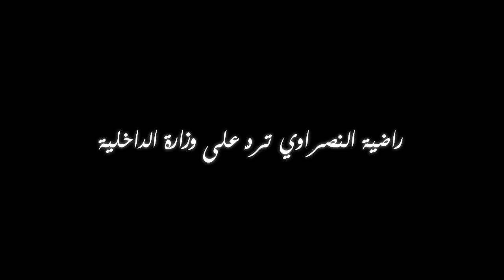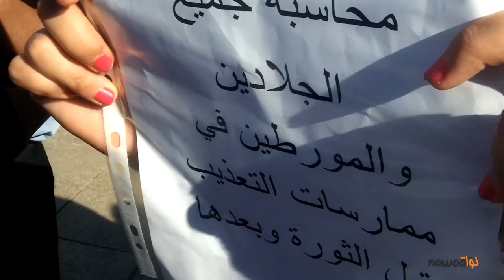راضية النصراوي تردّ على وزارة الداخلية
بعد أن حلّت في تونس "ثورة الياسمين" كما يُسمّيها البعض و بعد أن انطلق "الربيع العربي" من أرضها سرعان ما اندثرت أوفوريا "الثورة" و تبيّن أنّ للياسمين شوكا و أنّ الربيع خريف.

هرب بن علي لكنّ نظامه لم يهرب، كيف يهرب و الشعب أصيب بفقدان الذّاكرة، أو كما يقول المفكّر الجزائري مالك بن نبي : بقابلية الإستعمار.

بعد الخطابات الرّنّانة للسياسيين و المنظّرين في صلب الحكومات المُتعاقبة حول إصلاح المنظومة الأمنية حصلت واقعة غريبة.

ليلة 3 سبتمبر 2012 اعترضت سيارة مدنيّة على متنها ثلاثة أعوان أمن فتاة كانت مع خطيبها في سيّارتها و قام إثنين منهم بإغتصاب الفتاة في حين إبتزّ العون الثالث خطيبها طالبا منه مبلغا ماليّا في مقابل عدم تلفيق قضيّة مشاركة في البغاء له.

بعد أن تفطّن الشابّ لعملية إغتصاب خطيبته تشاجر لفظيّا مع أعوان الأمن ثمّ أخذ الفتاة لمصحّة حيث أثبت التقرير الطبيّ حالة الإغتصاب، و توجّها إثر ذلك لمنطقة الأمن بقرطاج حيث قدّما شكوى ضدّ أعوان الأمن.

في اليوم الموالي الموافق ل4 سبتمبر 2012 تمّ إستدعائهما للمحكمة الإبتدائية بتونس حيث تمّ إحتجازهما للمكافحة مع الأعوان المتورّطين و تمّ الضغط عليهما لإسقاط الدعوى.
عقب ذلك توجّهت الفتاة صحبة خطيبها للمحامية الأستاذة راضية النصراوي رئيسة جمعيّة مناهضة التعذيب و رفعت قضيّة ضدّ المُغتصبين.